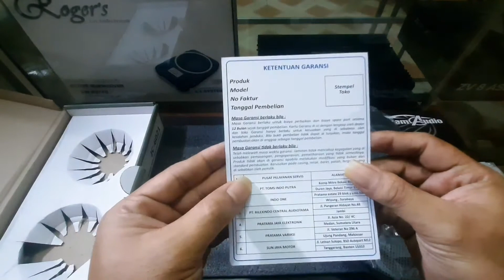review spiker coaxsial 2way || merk jea car jc-6021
Assallamualaikum lur
dividio kali ini kita mau merivew salah satu coaksial 2way dengan harga murah meriah tapi suara mewah.
barang kali temen2 semua yg spiker vokal/spiker pintunya rusak ,bisa menjadi rekomendasi untuk ganti,karena dengan harga yg murah
temen2 udah bisa upgrade spiker pintu.
seperti apa barangnya oke kita simak bersama..

dan tidak lupa kami ucapkan banyak terima kasih,karena sudah menonton vidio dari chanel IzamAudio tentang review dan pemasangan audio dan aksesoris lainya.
dan silahkan berkomentar seputaran AUDIO mobil dan aksesoris lainya,semoga vidio dari kami bisa berguna dan bermanfaat bagi kita semua,
untuk ajukan pertanyaan tentang audio dan tv mobil bisa langsung dibawah ini.
terima kasih.